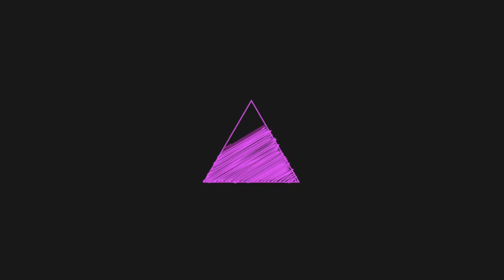Ratings (and now comments) are now disabled on this video [Generation One: "Wolfboy Tech"]